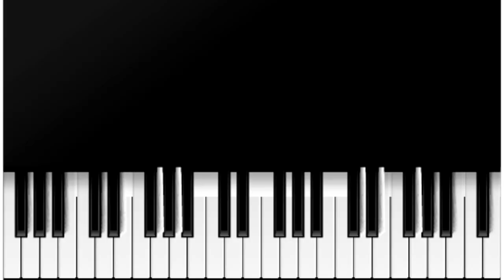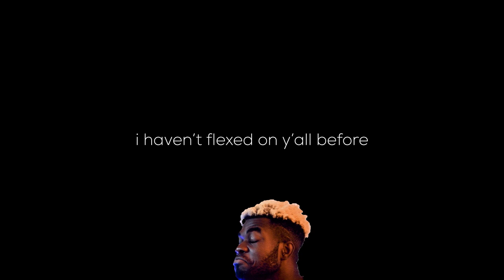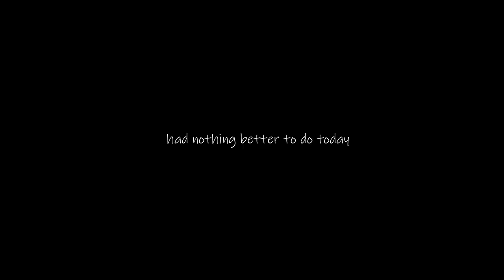"Shatta wale is a SCAM" Here's Why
Shatta Wale a  GOG ROLL OUT  Ghanaian  is in the News again Because of an interview on Good Evening Ghana , upon waiting of his GOG album . Today we review the scam he did